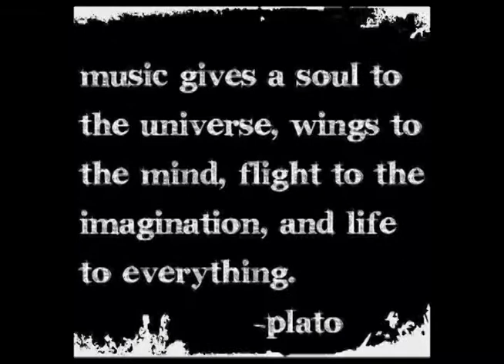Maggie Bedenbaugh with Vidal Tapia (Taylor Swift Cover) Irish Fling 2013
taylorswift guitar lesson cover Some live music from Maggie and Vidal at the Irish Fling 2013 LEARN 98 Songs with 4 Chords in 15 Minutes SONGWRITING BASICS STRUM PATTERN LESSON GUITAR LESSON PLAYLISTS